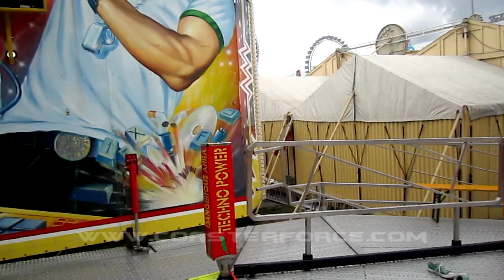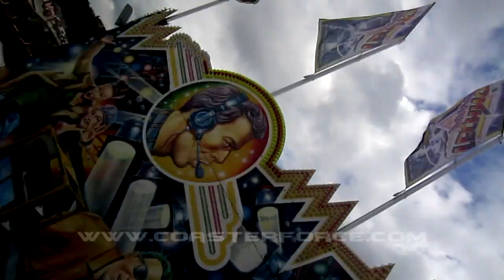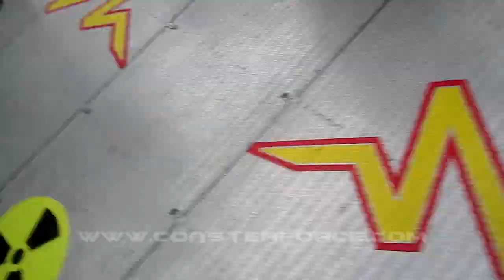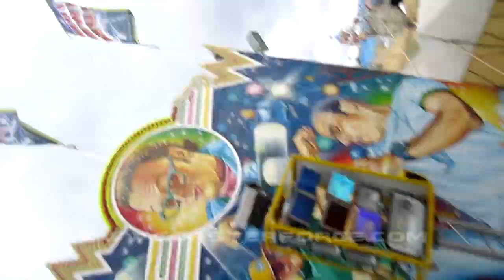Techno Power on-ride HD POV Oktoberfest in Munich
This is one of the Orbiter rides that has arms that tilt all the way (90%), which provides a very disorienting ride that is sure to leave you dizzy after the ride ends. Watch our off-ride video to see how the ride looks when you're not spinning around on it.
The Oktoberfest takes place every September in Munich, Germany.